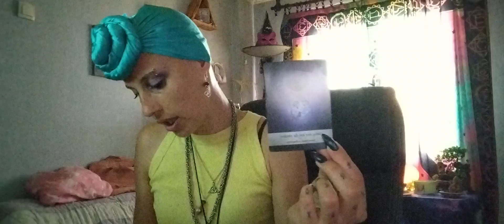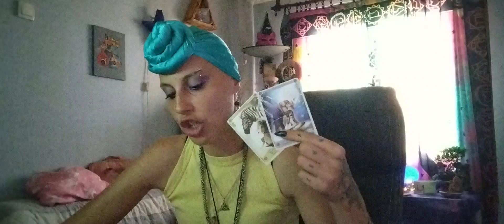♒VODOLIJA-TAROT OTVARANJE-20.06.-30.06.♒PREDIKCIJE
DOBRO DOŠLI :)

ASTROSAVETNIK-DUHOVNOST-INTUITIVNI TAROT TUMAČ,BALANS ČAKRI,PROMENE UVERENJA,VOĐENE MEDITACIJE.

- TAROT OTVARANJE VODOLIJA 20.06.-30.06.